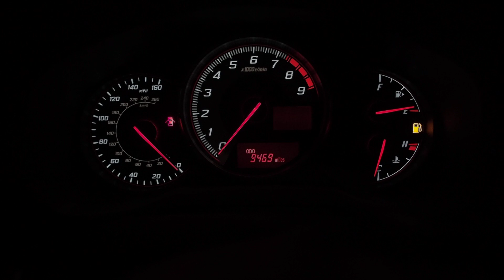Houston86 JDM 86 giveway contest results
This is since June 9th 2012